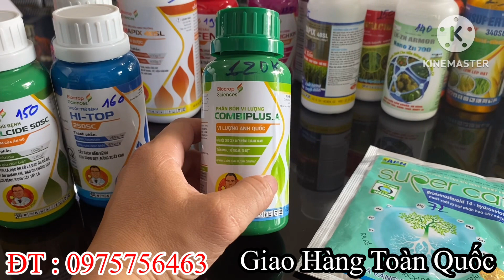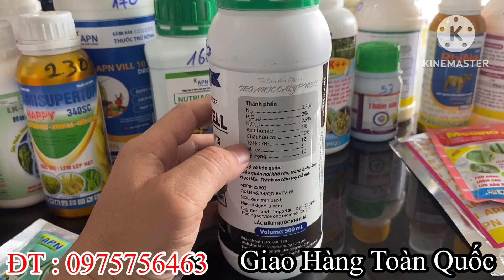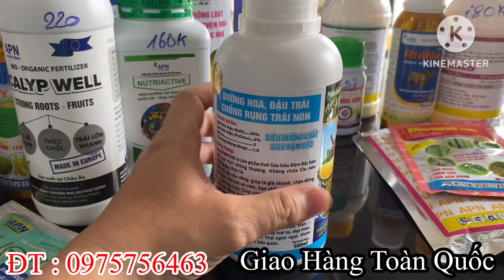Giới Thiệu Và Cập Nhật Giá Các Dòng Thuốc Công Ty An Phát Nông Và Biocrop #0975756463 anphatnong.